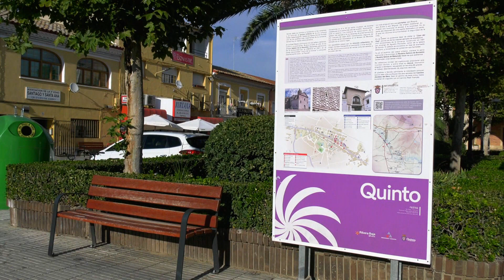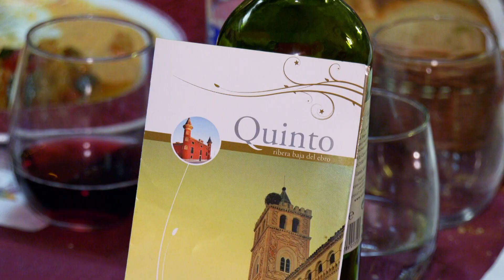El museo de las momias de Quinto cumple un año - Territorio Vivo ATV 155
Durante este tiempo, el desarrollo turístico de la localidad ha sido exponencial, especialmente en el sector hostelero.